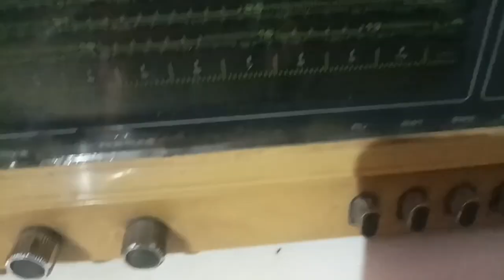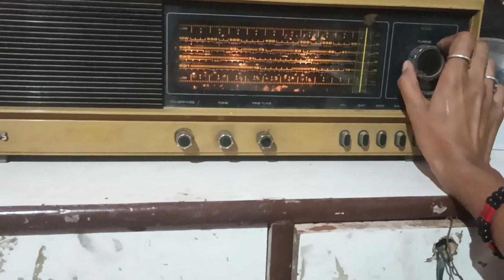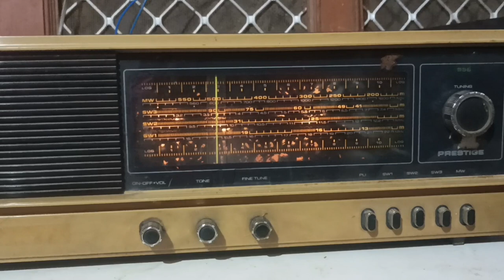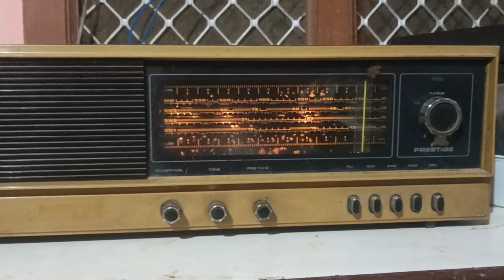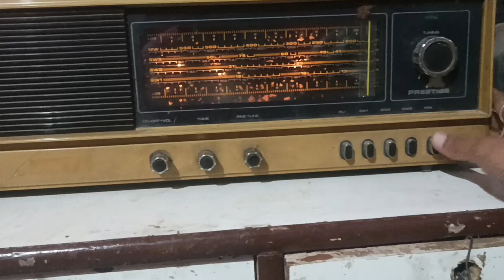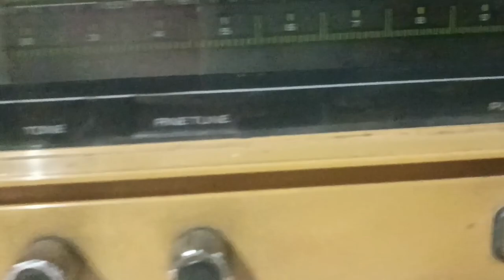Philips Prestige 556Modal (Sold out for this item)-9667106754(Sold out for this item)